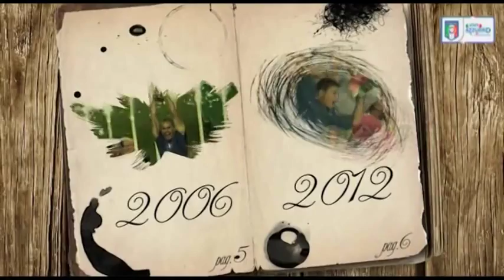L'infortunio di Riva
Italia-Portogallo '65-66 e Austria-Italia '70-71.
Il suo allenatore Scopigno disse che il piede destro gli serviva solo a salire sul tram. Ma lui immolò entrambe le gambe alla causa della Nazionale. Contro il Portogallo va a chiudere nell'area piccola una triangolazione volante con Mazzola, allunga la gamba sinistra e il portiere Americo in uscita gli spezza in due il perone. Da terra fa per alzarsi con la mano tesa come un Gesù sofferente, mentre la gamba si piega come un burattino. Un anno dopo dichiara: "Dovesse capitarmi ancora la stessa occasione mi spaccherei ancora il piede, se necessario. Non mi tirerei indietro". Purtroppo gli dei lo stanno a sentire. Gioca contro l'Austria, in un'azione difende il pallone fuori area con il corpo da un primo difensore, si gira per andare in porta e da dietro il terzino Hof gli trancia la gamba con una forbice assassina: rottura del perone destro e distacco dei legamenti. Eppure in mezzo a quei tre anni è campione d'Italia con il Cagliari, capocannoniere, vice-Pallone d'oro, campione d'Europa e vice-campione del Mondo.